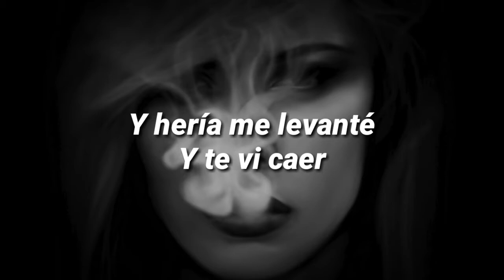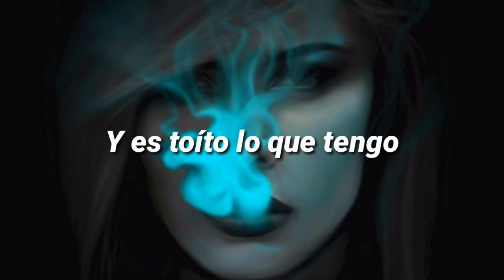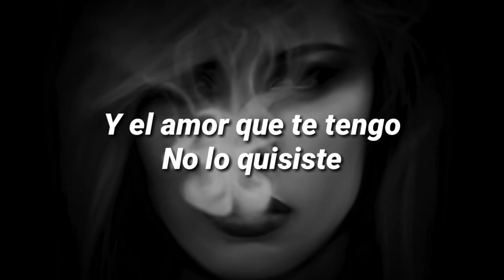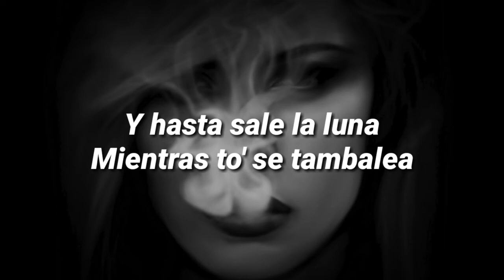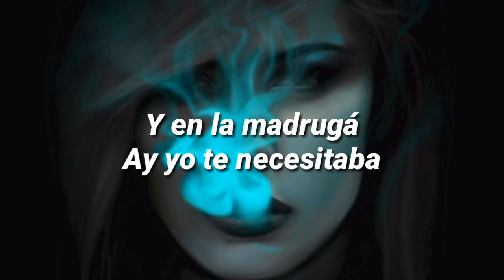The Caracal Project - Te Vi Caer (Ft. María Lea) [Lyrics]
Do you create dubstep? Do you know someone who does?

Best Images Everyday